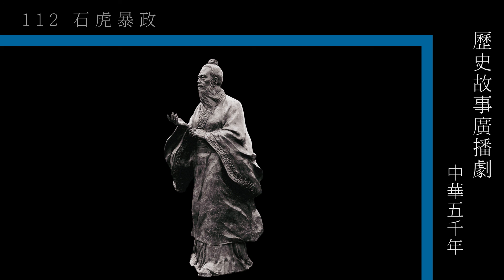香港電台"中華五千年"廣播劇_112石虎暴政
感恩諸佛，菩薩，祖師/高僧/大德/護法善神，十方三世眾生及父母，香港電台，所有故事內人物/製作組/參與單位/流通轉載的朋友們。阿彌陀佛 🙏🙏🙏